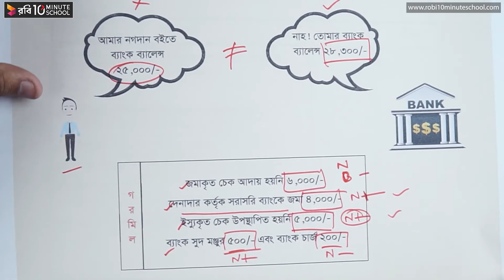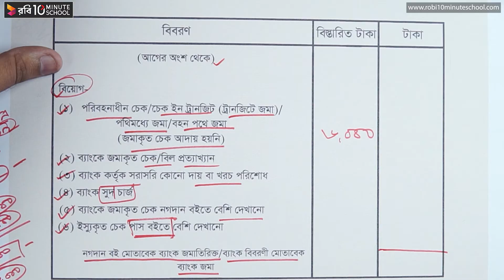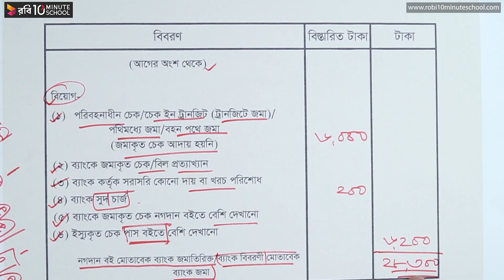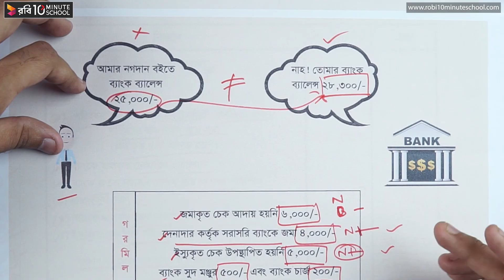০৩.১১. অধ্যায় ৩ : ব্যাংক সমন্বয় বিবরণী - একক জের পদ্ধতি, ব্যবহারিক উদাহরণ [HSC]